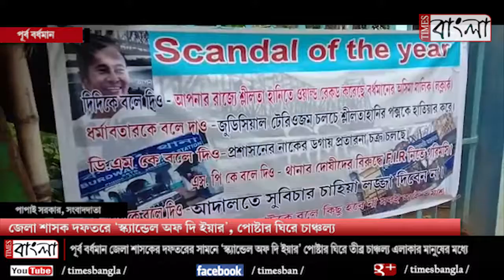জেলা শাসক দফতরে স্ক্যান্ডেল অফ দি ইয়ার, পোষ্টার ঘিরে চাঞ্চল্য